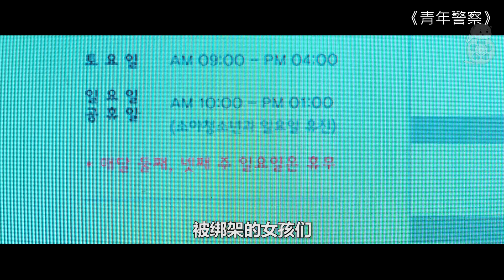【米虫】菜鸟警大新生抓捕凶狠人贩，心怀热血做出正义举动！《青年警察》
片名：青年警察
主演:   朴叙俊 / 姜河那 / 朴河宣 / 成东日 / 裴侑蓝 /